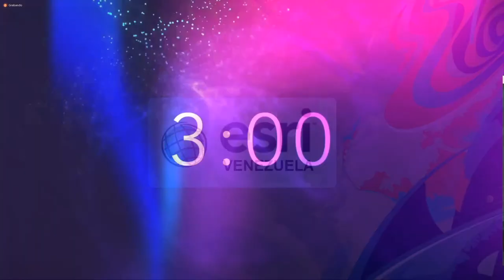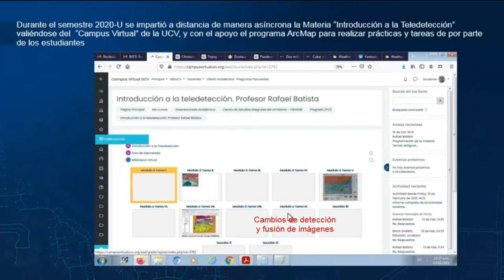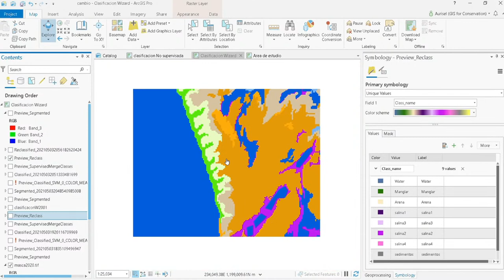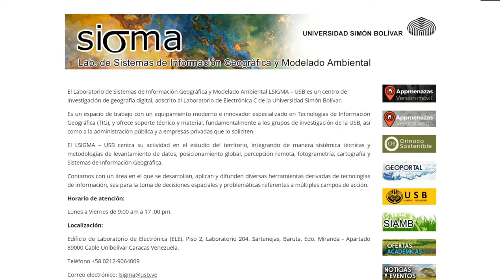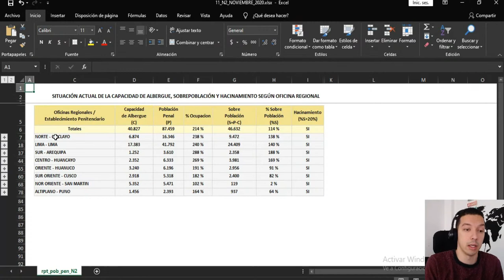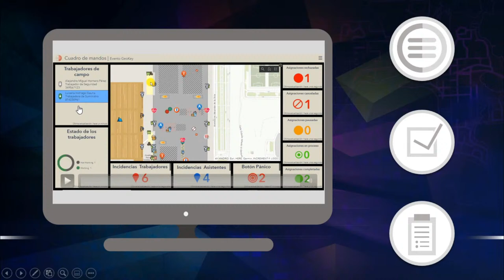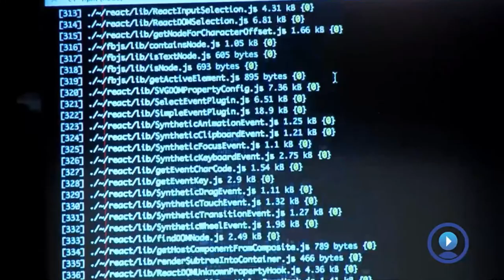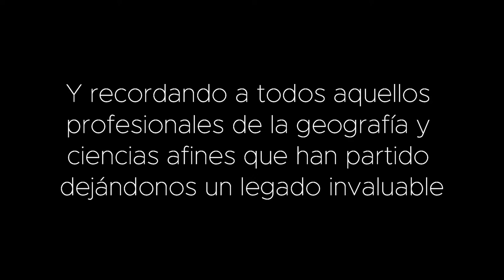Geografía Inteligente para el Desarrollo Sostenible | Día del Geógrafo 🗺️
00:09:03  Bienvenida - Ramón Pérez
00:14:13  Agenda - Ylsi Vásquez y Romer Mena
00:17:58  El Geógrafo, la Geomática y el Desarrollo Sostenible - Rafael Lairet
00:21:57  Introducción a la Teledetección y Sistemas de Información Geográfica - Rafael Batista
00:30:48  Inventario de los Recursos Naturales de Guayana en retrospectiva - Virginia Behm
00:36:46  El uso de Patrones de Segmentación -  Grisel Velásquez
00:44:02  La distribución espacial de los Geógrafos que han emigrado - Eliabeth Zarzalejo
00:49:13  Reflexión - Ylsi Vásquez y Romer Mena
00:52:48  Tecnología de Información Espacial para el desarrollo sostenible - Carlos González
01:03:56  El aporte de la Geografía en la PLanificación Sostenibe, Inclusiva e Inteligente de las Ciudades - Yeidi Godoy y Greisly Grandi
01:13:32  Carga de Datos con API Python de ArcGIS - Leonardo Carvallo
01:24:01  Geokey: Soluciones para gestión de eventos - Luisana Indriago
01:33:11  Objetivos de Desarrollo Sostenible & Hubs - Juan Carlos Tarazona
01:44:01  Mi experiencia en Geografía y Tecnología - Tibisay Loreto
01:52:32  Explorando el Potencial de la Geografía Moderna - Eliézer Fajardo
01:59:07  Cierre y despedida

Esri Venezuela